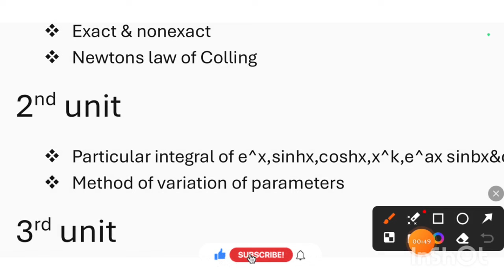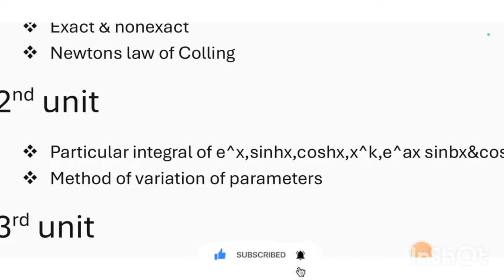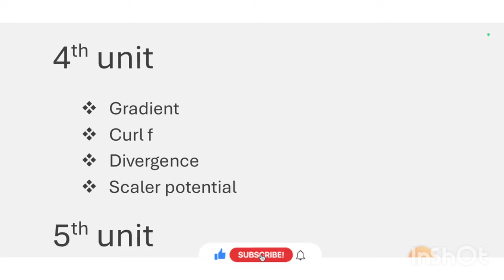jntu r23 1-2 diffrential equations and vector calculus devc important questions m2 imp problems